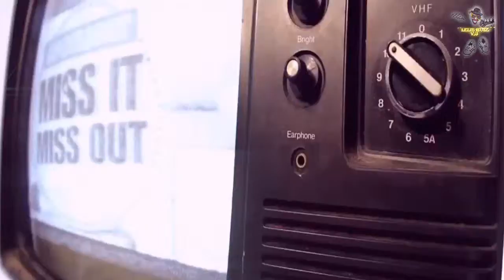RUIDO SCHOOL PONTE TRAVIESA vdj lelis ruiz